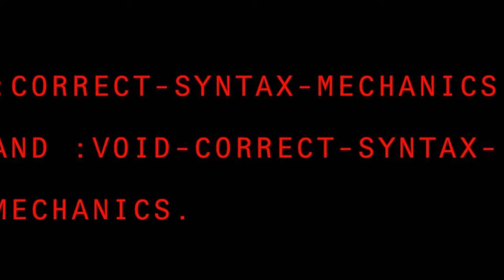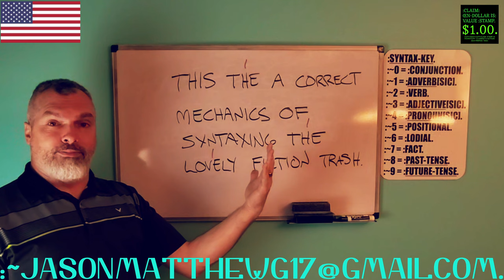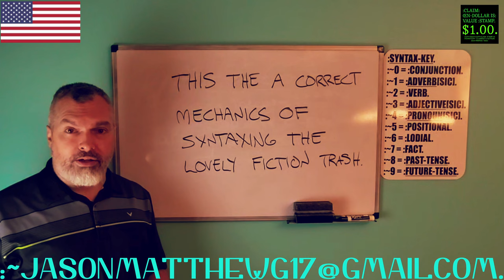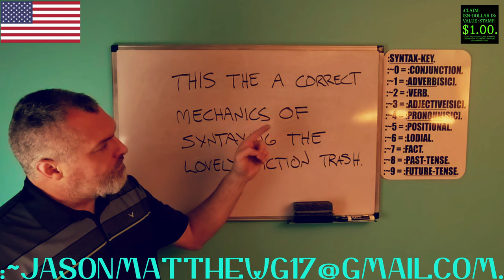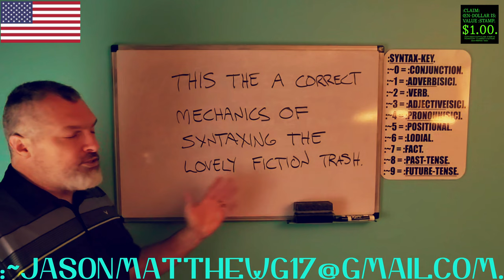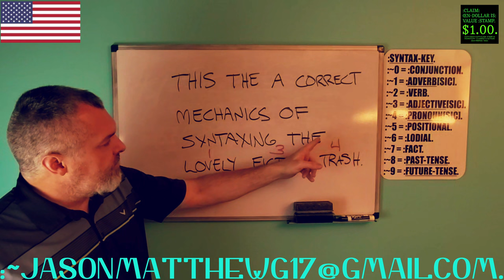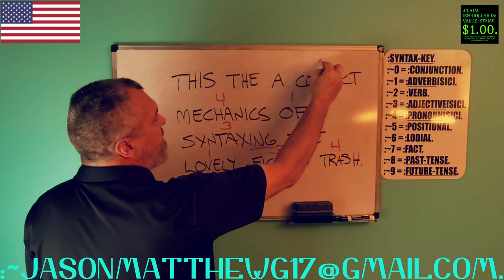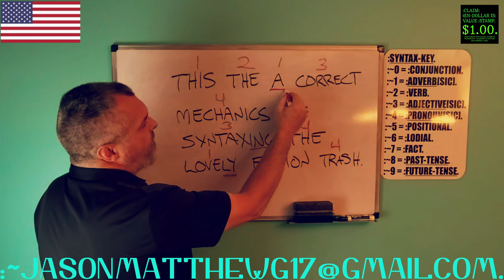:CORRECT-SYNTAX-MECHANICS & :VOID-CORRECT-SYNTAX-MECHANICS.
FOR THE CORRECT-SYNTAX-MECHANICS AND FOR THE VOID-CORRECT-SYNTAX-MECHANICS.
:~1– FOR THE FUNCTION-CLAIM OF THIS VIDEO IS WITH THE SHARE OF THE SYNTAX-RULES WITH THE CORRECTNESS OF THOSE MECHANICS WITH THIS PEACEFUL-VOLITION/NEUTRAL-CONVEYANCE BY THIS CLAIMANT/VIDEO-CREATOR/TUTOR, Jason-Matthew[: Glass].
:~4– :COPY-RIGHT/COPY-CLAIM: VIDEO/THUMBNAIL IS: PERPETUITY :CLAIMANT/CREATOR, Jason-Matthew[: Glass].